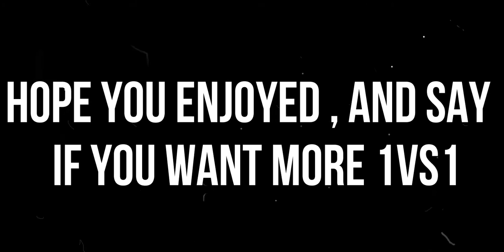1VS1 SIMIONER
Hi, today we play vs Smioner a friend for a club, he's so good and hope you enjoy :)